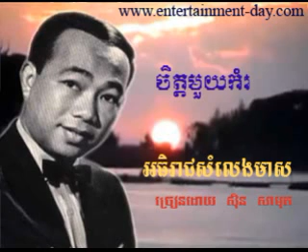281 Samuth Chet Mouy Kom Ror